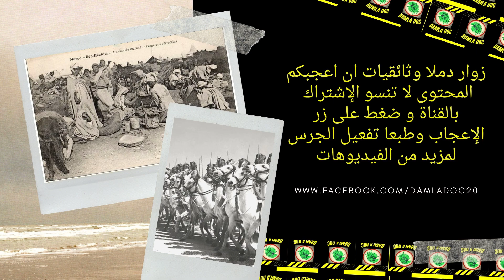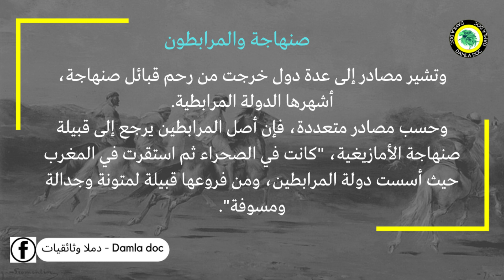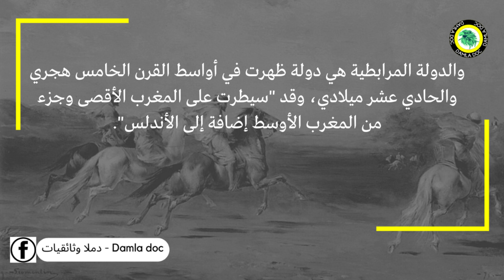صنهاجة: إليك 5 حقائق عن أشهر القبائل في تاريخ المغرب و شمال افريقيا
المصدر : أصوات مغاربية